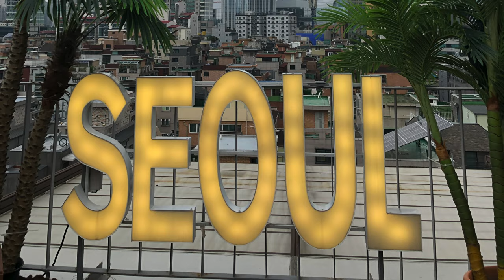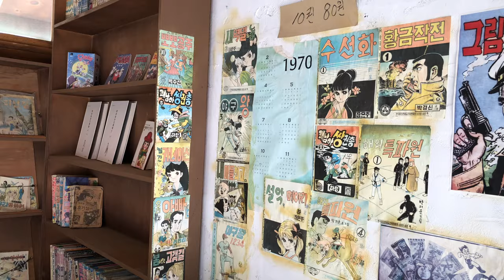HISS 2019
HI !

This is short video of my experience back then in korea, so sorry this is not full activity, but please enjoy my video😂🖤